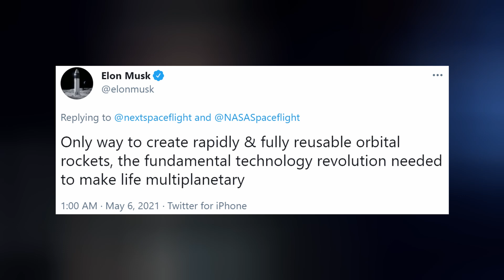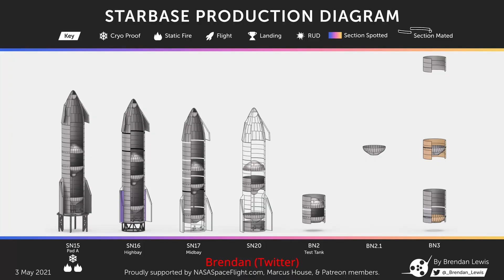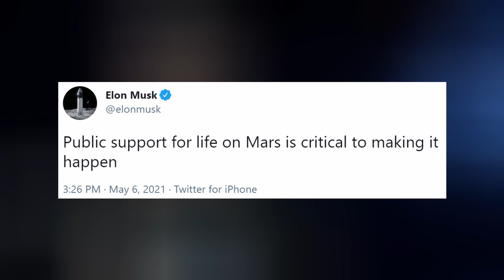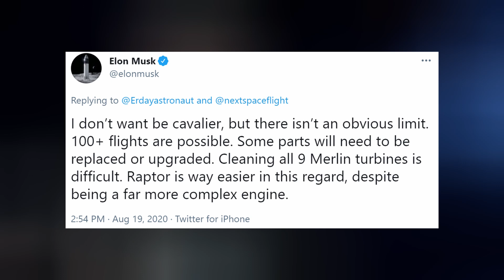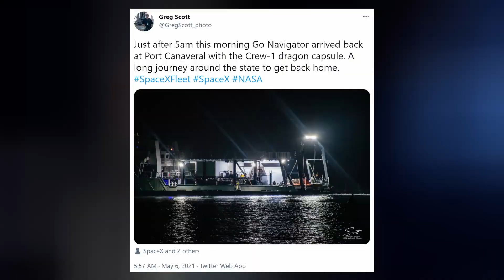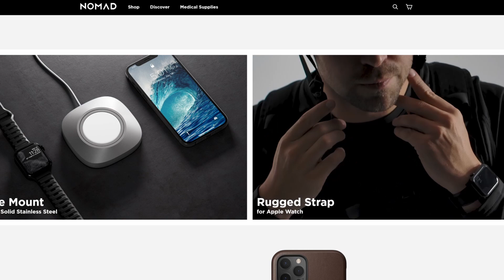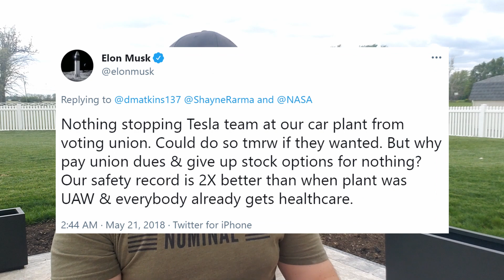Elon Musk: Might Try to Refly Starship SN15 Soon | SpaceX in the News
Episode 228. Starship SN15 becomes the first Starship to land successfully. Falcon 9 is going for a record with the next Starlink mission. Crew-1 returns from space. And we finish with today's Honorable Mentions.

TIMESTAMPS:
Intro: 0:00
Starship: 0:22
Starlink: 3:32
Dragon: 4:48
Sponsor: 5:56
Honorable Mention: 6:50
Kevin's Message: 8:01